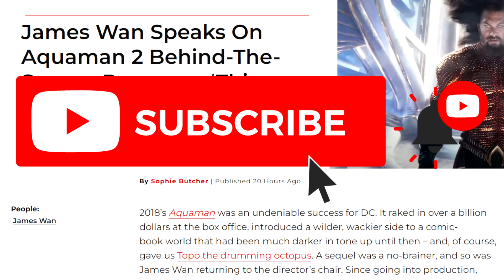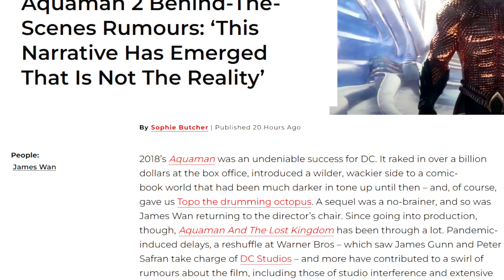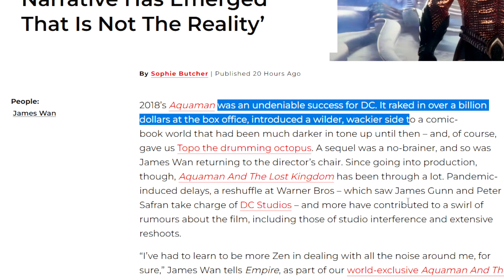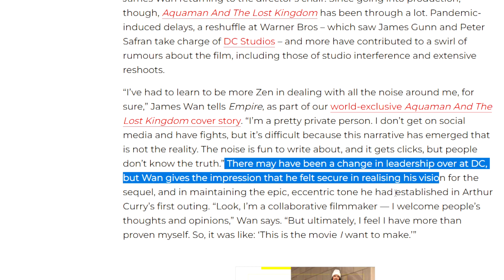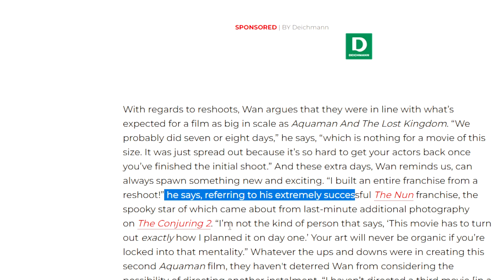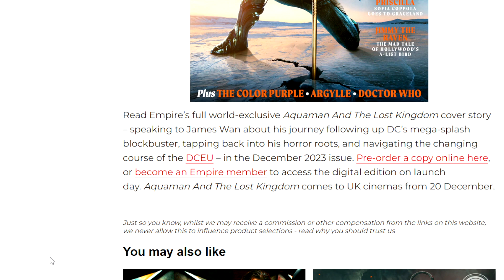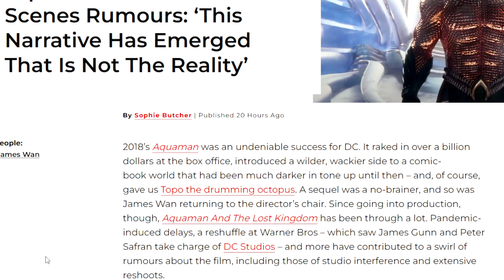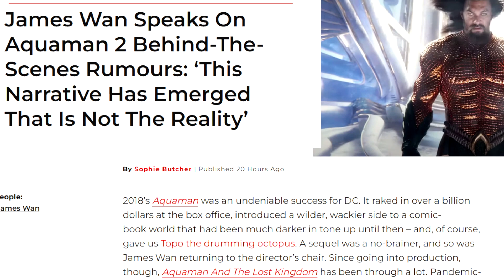COPE! Aquaman 2 Behind The Scenes Drama Debunked By Director... Sure